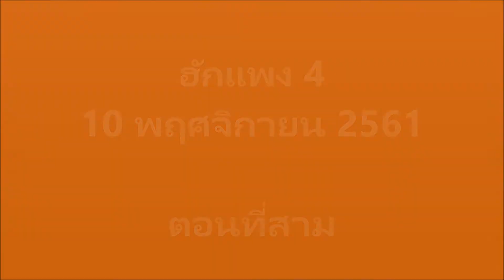ฮักแพง ครั้งที่สี่ 10 พฤศจิกายน 2561 ตอนที่สาม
ฮักแพง ครั้งที่สี่
10 พฤศจิกายน 2561

ขยันหายใจ เข้าออก
เพราะยังคง ยืนยัน
ความคิดเดิม
จะพยายามอยู่
ถ่ายรูป
คนสุดท้ายของรุ่น
ใครอยากเห็น
รูปคนสุดท้ายของรุ่น
ขยันหายใจ เหมือน กู

4/12/2561/1.11